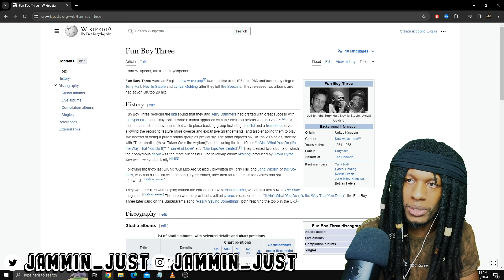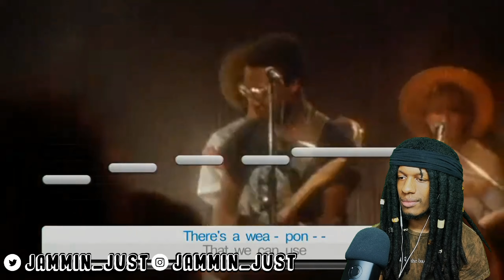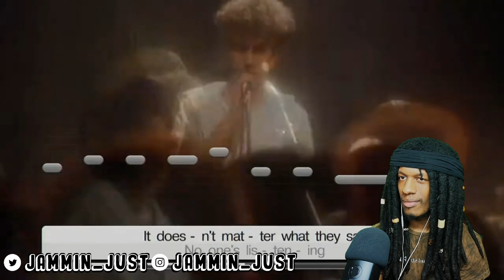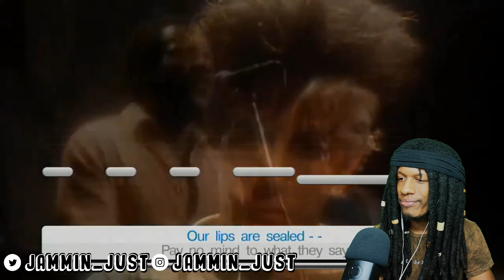FIRST TIME HEARING Fun Boy Three - Our Lips Are Sealed REACTION